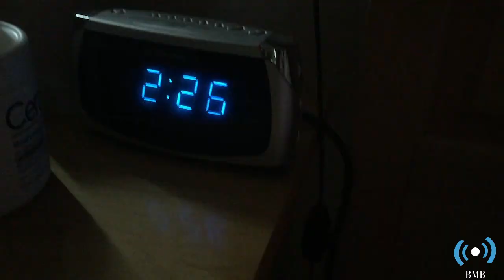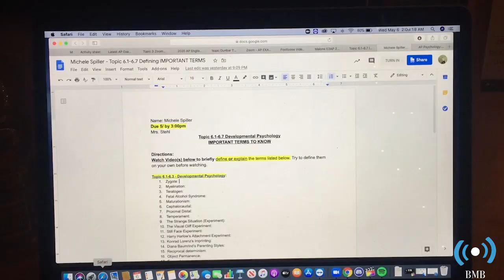BMB Daily Report for Tuesday May 12th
Michele Spiller hosts the BMB Daily Report featuring updates from Emily Yucht, Jake Winckelmann and Mike Galfano.  You can also check out Michele Spiller's Day in My So Called Quarantine "Life".